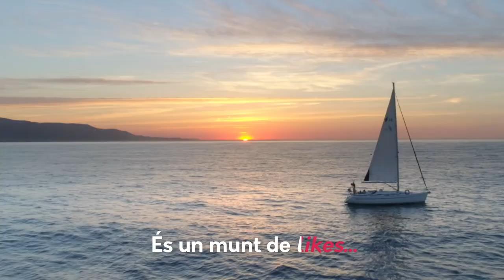Quina Barcelona coneixes tu?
La Diputació de Barcelona engega una nova campanya de turisme de proximitat, per tal d’inspirar sortides properes i amb totes les mesures de seguretat als principals punts turístics de la província.